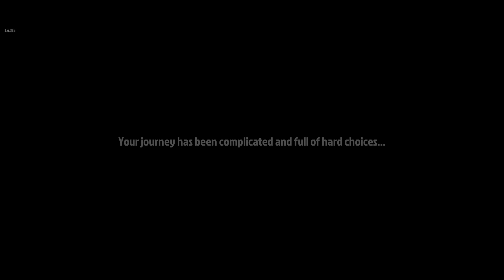The Walking zombie 2 Ending || kill smith |walkthrough Part 58 |Tamil story gaming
HEY GUYS❤
📢All the videos uploaded on my channel are just for entertaining people, and all the videos posted on this channel are content based.

                      set notification all